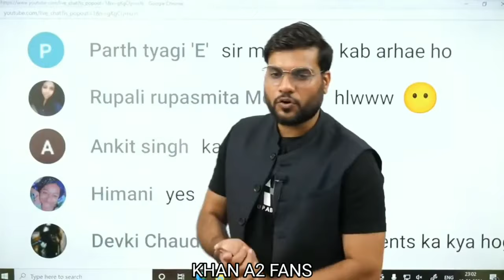arvind arora sir के साथ Masti Saturday night